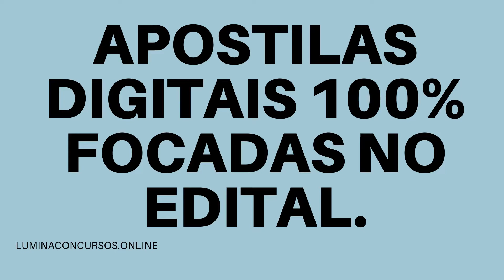APOSTILA CRBIO 6 AM 2021 ASSISTENTE ADMINISTRATIVO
O Conselho Regional de Biologia 6ª Região (CRBio-6), por meio do Instituto Quadrix anuncia a realização de um novo Concurso Público, que tem por objetivo o preenchimento de quatro vagas destinadas à contratação de profissionais, a serem lotados em Manaus, capital do estado do Amazonas.